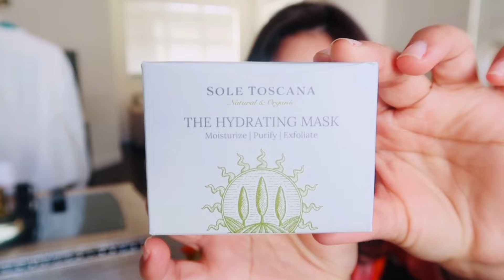STANDING UP FOR MYSELF AND A COUPLE OF DAYS IN MY LIFE VLOG/ZARA & H&M SHOPPING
Thank you for stopping by! In this vlog spend a couple of days with me, shop Zara & H&M, and sharing my thoughts on a couple of things.

Anything with a * is PR or gifted.